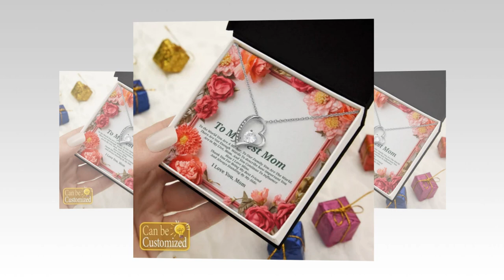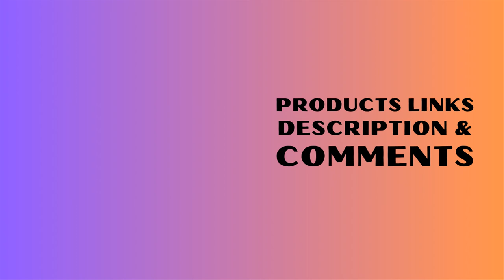Forever Love Necklace: A Timeless Tribute to Mom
⭐ = This title emphasizes the everlasting nature of the necklace as a tribute to a mother's enduring love. The description could focus on how the necklace serves as a symbol of gratitude and appreciation that transcends time.

𝑽𝒊𝒅𝒆𝒐 𝑬𝒅𝒊𝒕𝒊𝒏𝒈: Filmora Software
𝑬𝒅𝒊𝒕𝒐𝒓: Abdullah As Sayem
𝑽𝒐𝒊𝒄𝒆: Yubair Hossain
𝑺𝒄𝒓𝒊𝒑𝒕: Atiqur Rahman

𝑪𝒐𝒎𝒑𝒖𝒕𝒆𝒓 𝒄𝒐𝒏𝒇𝒊𝒈𝒖𝒓𝒂𝒕𝒊𝒐𝒏.

𝑷𝒓𝒐𝒄𝒆𝒔𝒔𝒐𝒓: Intel(R) Core(TM) i3-6100 CPU @ 3.70GHz 3.70 GHz